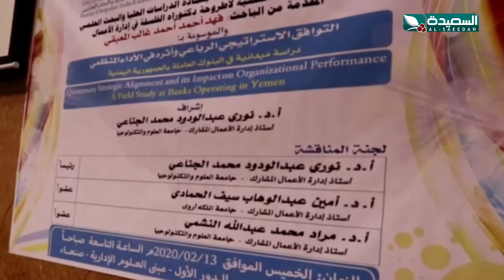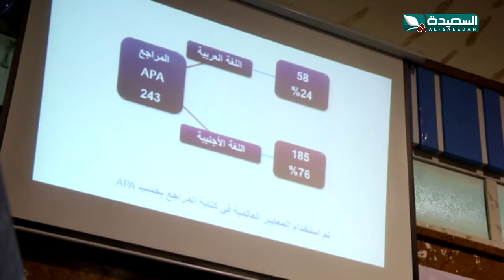الباحث فهد المعبقي يحصل على درجة الدكتوراه في التوافق الإستراتيجي في البنوك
التقرير جزء من حلقة برنامج صدى الأسبوع ليوم الجمعة ( 14 ) الرابع عشر من فبراير 2020م ، بعنوان الباحث فهد المعبقي يحصل على درجة الدكتوراه في التوافق الإستراتيجي في البنوك ،حصرياً على قناة السعيدة الفضائية .